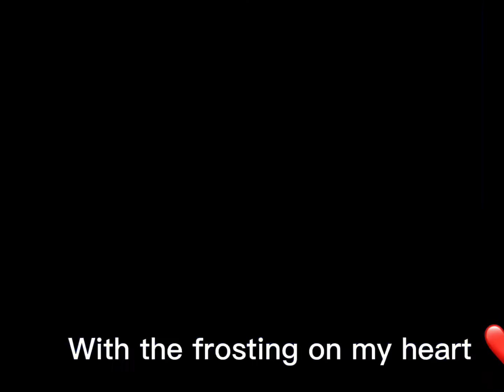I’m not piece of cake ✨🎂✨